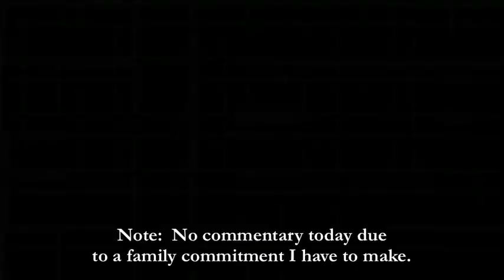Bounce Back Race In Cup - NASCAR Heat 5 Gameplay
After a few Cup races struggling to get a decent finish, I was able to turn my luck around and get a top 10 out of it.  This was not an easy race for me to get that kind of run but at least I know what I have to do to get my race team running a lot better.

N2SC4R
WhatiFRacing
RealRadman
WindVow8820

Photo Credits:  NASCAR Heat 5 Logo (nascarheat.com) and NASCAR Gander Outdoor Trucks Series Logo (logos.fandom.com)